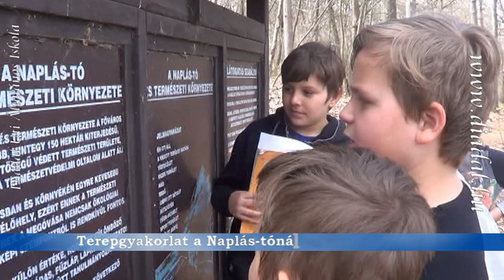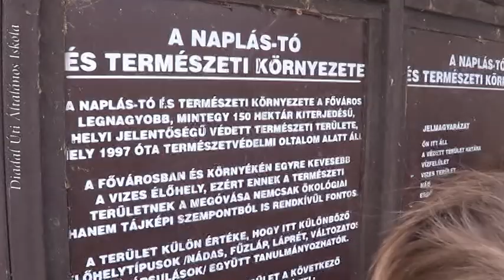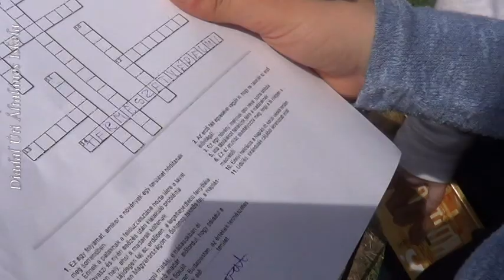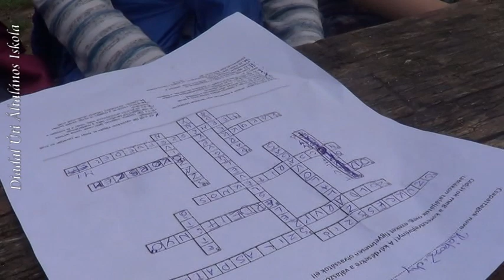Naplás-tavi témanap 2018.04.